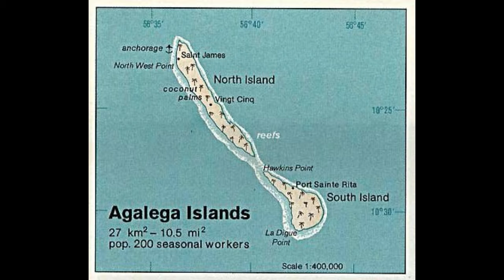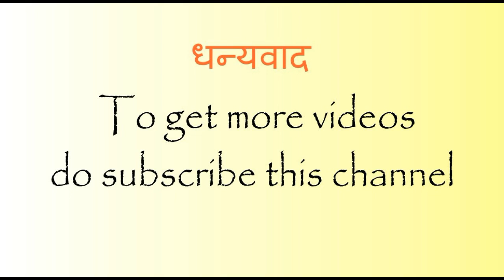क्या भारत सेशेल्स के अज़्यूमप्सन आइलैंड पर अपना सैन्य अड्डा बना पायेगा,India Seychelles Diplomacy.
क्या भारत सेशेल्स  के अज़्यूमप्सन आइलैंड पर अपना सैन्य अड्डा बना पायेगा, India Seychelles Diplomacy June, 2018 by Yogesh Andarpa.
This Hindi video provides information about historical visits of Seychelles PM to India of 25th June 2018.
The video discusses the diplomatic tie of two countries India and Seychelles. Danny Faure, the Prime Minister of Seychelles  visited India on 25th June 2018 and signed six different MoUs in India and assured to talk further in the matter of Assumption Island where India had a proposal to establish naval base to ensure the safety of Indian Ocean.

India also gave 100 Million USD to Seychelles to strengthen the defence sector of Seychelles. India also gifted one Dornier aircraft to Seychelles.

The video  is world news of Mr. Modi and his excellence diplomacy and secret of Assumption island and important chapter for Indian foreign affairs.

This Video is created by Yogesh Andarpa.  Patidar Institute.